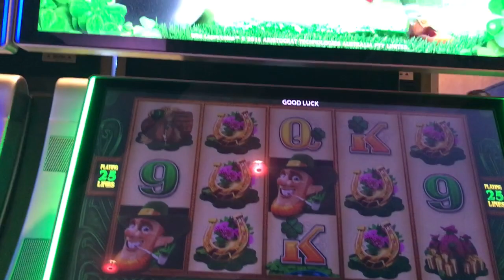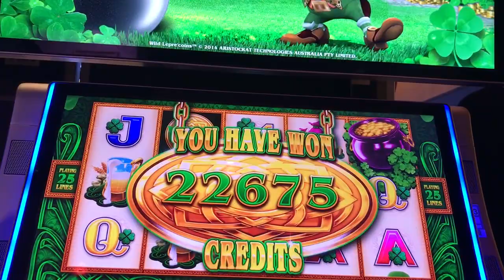Slot Machine Big Hits/Bonus Play Action